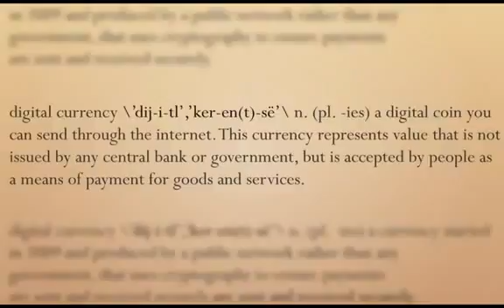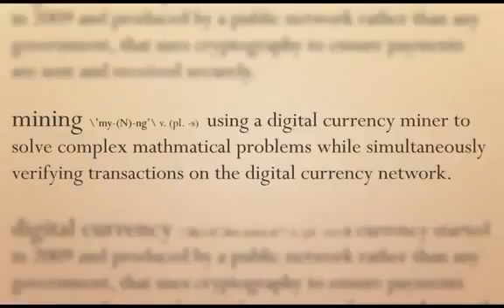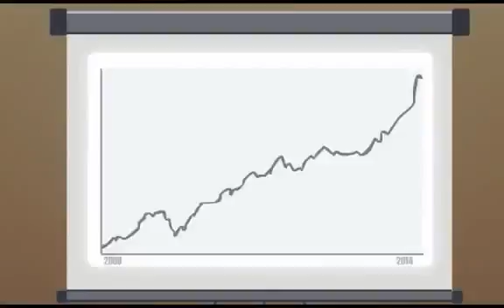Crypto Currency Explained in 2 minutes & 30 Seconds.